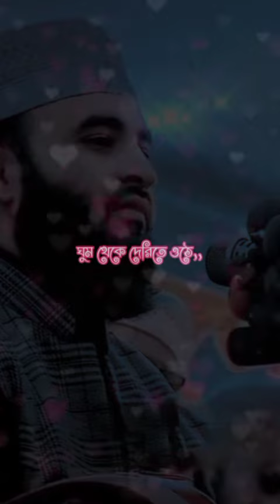Mizanur Rahman Azhari Waz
Mizanur Rahman Azhari Waz | Motivational Speech | Islamic Video |

আল্লাহু মহান, দয়ালু ও ক্ষমাশীল | তিনি সর্বশ্রেষ্ঠ, সর্বশক্তিমান | আল্লাহ সমগ্র পৃথিবীর সৃষ্টিকর্তা, পালনকর্তা, তিনি এক ও অদ্বিতীয়, তিনি সর্বশক্তিমান। যাঁর হুকুমে সমস্ত কিছু সৃষ্টি হয়েছে এবং ধ্বংস হবে। যিনি সর্বত্র বিরাজমান। যিনি সবকিছু দেখতে ও শুনতে পান। যিনি কিয়ামতের দিন আমাদের ভালো-মন্দের বিচার করবেন। আল্লাহ সম্পর্কে জানা ও ইমান আনার জন্য আমরা বিভিন্ন বিষয়ে জ্ঞান অর্জন করব।